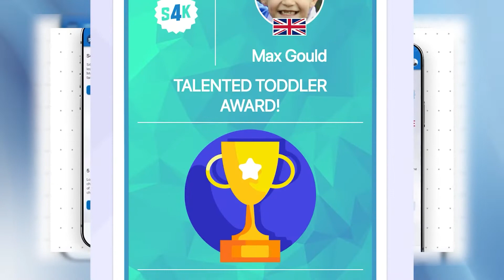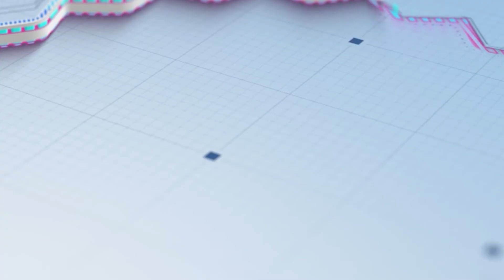The S4K Way!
At Sport4Kids, we are truly child-centric.

This video takes us on a journey with Tom, our animated S4K Friend. here, you'll find out what The S4K Way is and how it works!